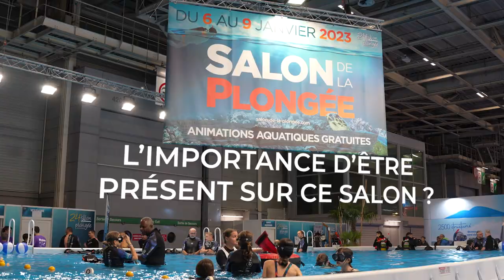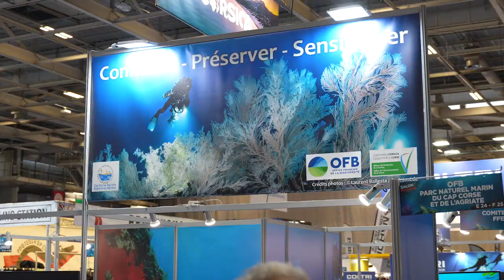L'ATC dans les eaux du Salon de la Plongée 2023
🤿 L'Agence du Tourisme de la Corse était présente au Salon de la Plongée du 06 au 09 janvier 2023 à Paris aux côtés de nos 8 partenaires dans le but de renforcer l'image de la Destination Corse pour les plongeurs ainsi que mettre en lumière les engagements écoresponsables appliqués.

📲SEGUITATECI !

• Crédits :
✍️ ©ATC - Cassandra FRATACCI
🎤 ©ATC - Sylvain ALESSANDRI
🎥 ©ATC - Michel ROSECCHI